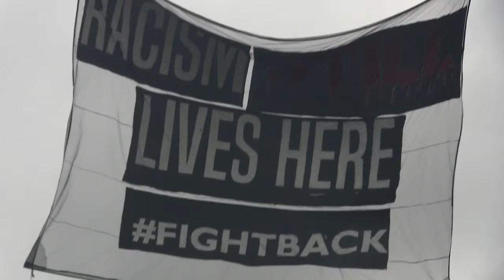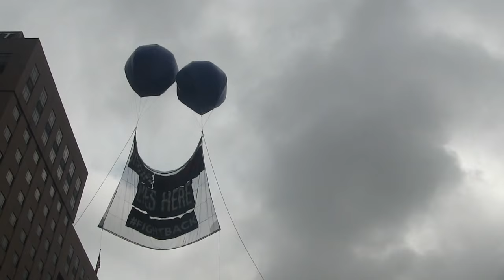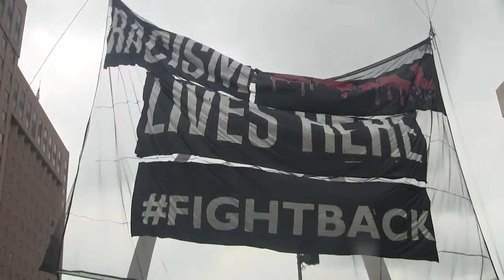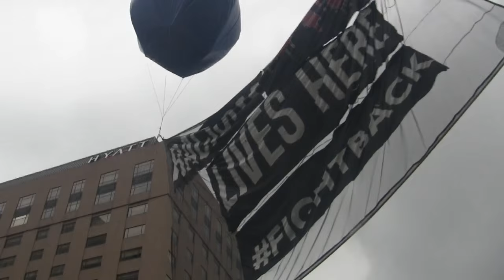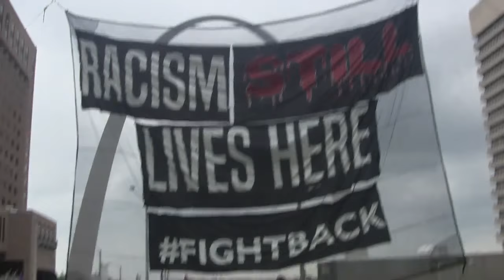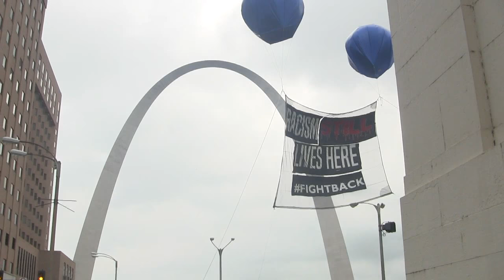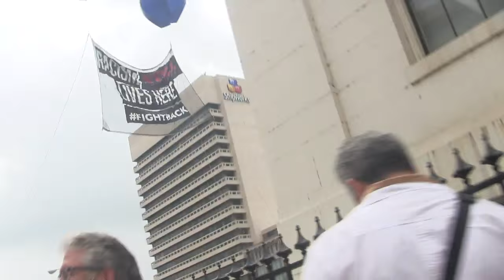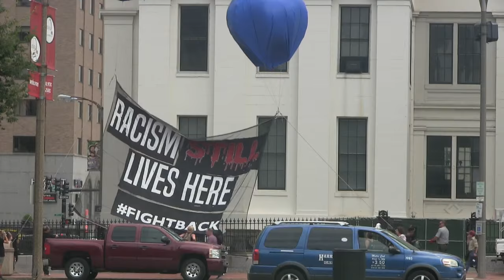RacismStillLivesHere banner is flown by ballons in STL protest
RacismStillLivesHere sign is flown in downtown St. Louis in front of the St. Louis Arch and Old Courthouse building.